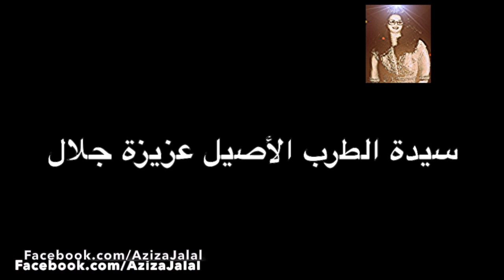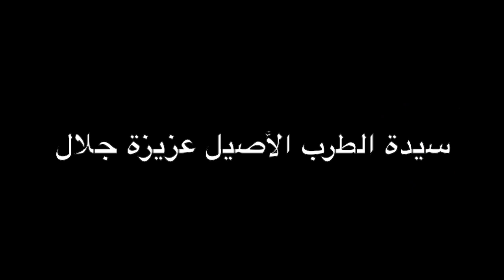Aziza Jalal |Baghdad Iraq Show |Ya ShouG Live| يا شوق | سيدة الطرب الأصيل عزيزة جلال| حفلة العراق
للحصول على أحدث الفيديوهات إشترك وفعل التنبيهات 🔔 على قناة عزيزة جلال

ـ

سيدة الطرب‬ الأصيل عزيزة جلال  وعمرها لا يتجاوز18  سنة -
حفلة في العراق
 يا شوق هزني هوى الشوق

 ألحان الفنان الكبير جابر جاسم - كلمات فتاة العرب

هزيز غصن زاهي الاوراق
 كل غرضٍ في الوقت ملحوق ..
 إلا وصول الصاحب اشفاق
 قلبي لخن الحب صندوق ..
 سيدي وفتح اقفوله اغلاق
 بي من وداده باحت العوق ..
واللي كسب للحال سراق
مالي بسوق السوق ما سوق ..
 ليجي لهم في المهر ينساق
وان كان لي في العمر مرزوق ..
يكون لي من بعده ارزاق
ما ارتجي من فضل مخلوق ..
دون الذي للعبد خلاق
لي صاحب من الهجرمرفوق ..
ما تابعه تلجين الاطفاق..
عن الثريا منزله فوق ..
 ومن الشرف له سبعة اطباق
 لأيام وصله بدي حقوق ..
وبصوم لله عقب الفراق

ـ
Like on Facebook:

ــ